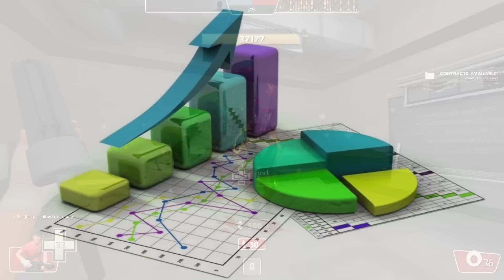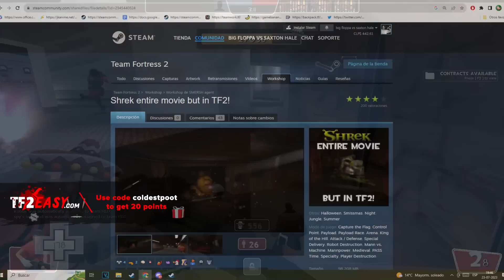Los Hackers de TF2, Intentando salvar al Heavy de Reddit y Mas!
Visita "Codigo "coldestpoot" para obtener monedas gratuitas."